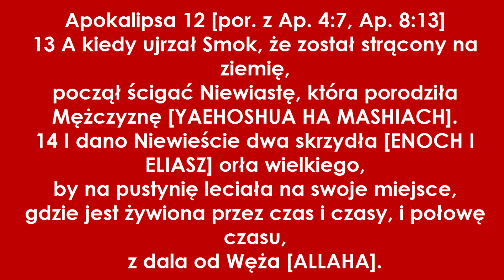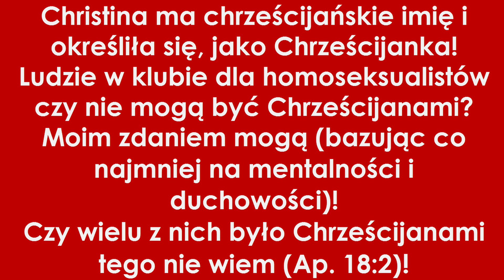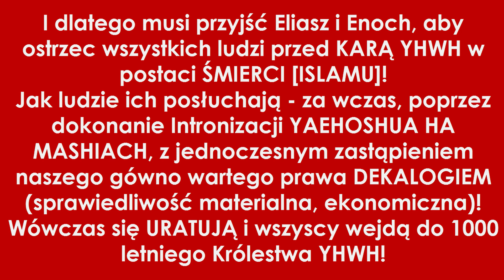Orlando, Christina Grimmie i 50 homoseksualistów zabitych, nadejście Eliasza i Enocha - ORZEŁ